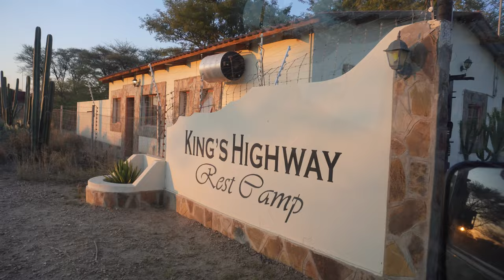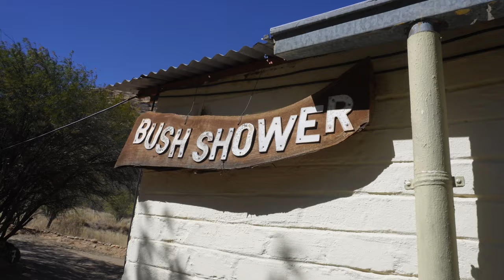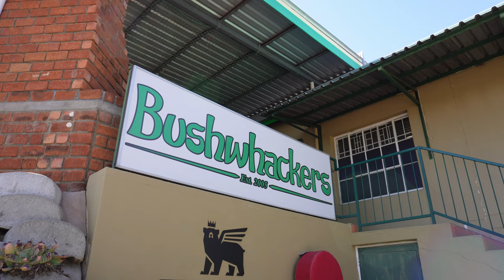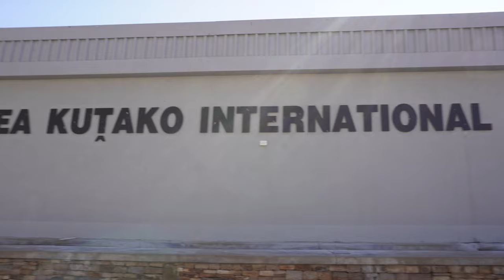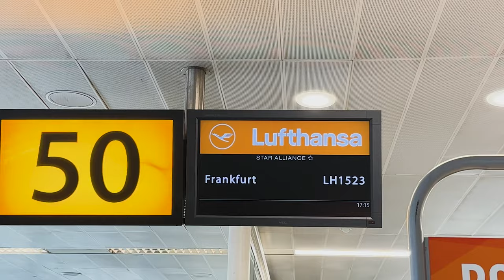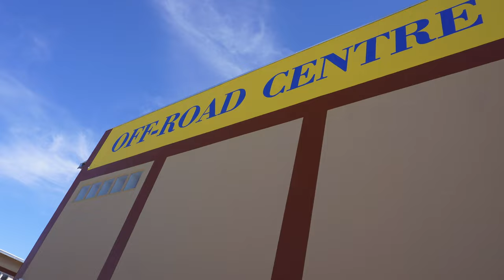Leaving Africa... | Overlanding In Our Land Rover Defender 110 Camper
We didn't expect this to happen...

We hope you enjoy this week's video guys. It's a little different from our usual videos but something very special that we wanted to share with you guys.

Shout out to all of our friends and family, you all mean the world to us!!

Amazon Shop

00:00 BIG Updates
02:04 Rock Paintings
02:31 Henties Bay
04:01 Okahandja Campsite
05:53 Windhoek Car Storage
06:04 Hiking In The Bush
07:19 Cooking At Camp
10:19 Bushwakers
11:28 Airport
14:26 Travelling
16:14 SURPRISE!
20:58 Travelling
22:34 Back In Namibia
23:53 Vehicle Upgrades
26:30 Outro